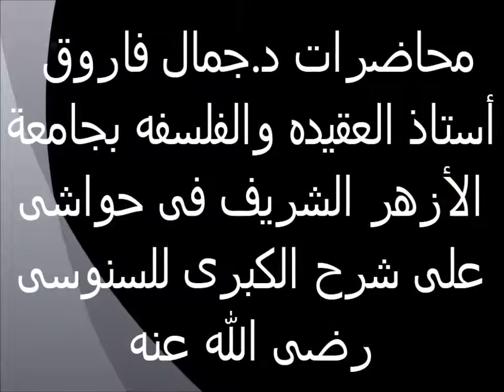أقسام الحجه العقلية 15حواش على شرح السنوسية الكبرى الدكتور جمال فاروق